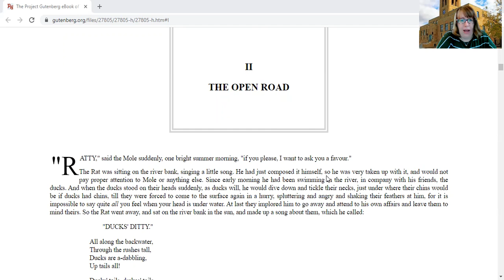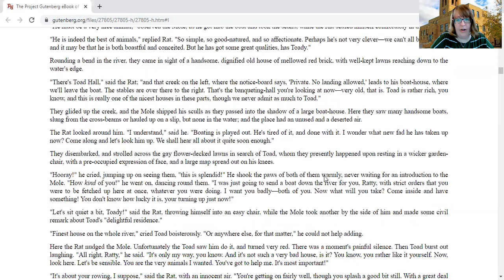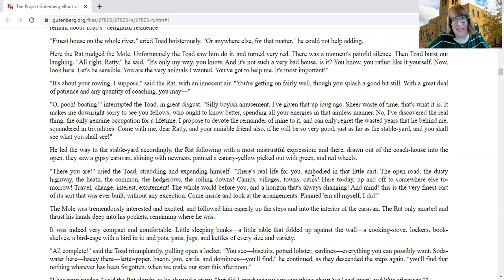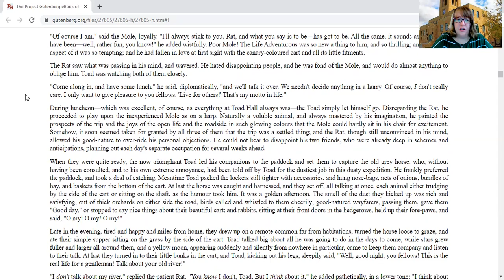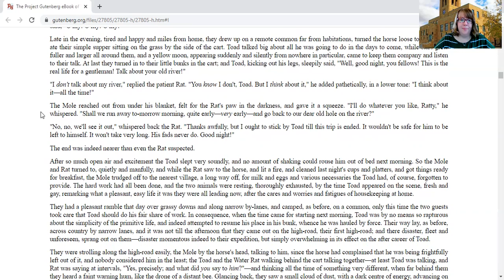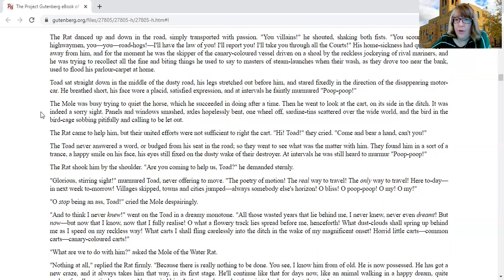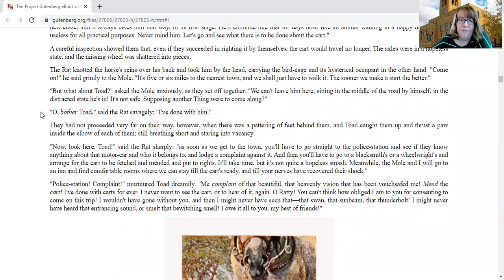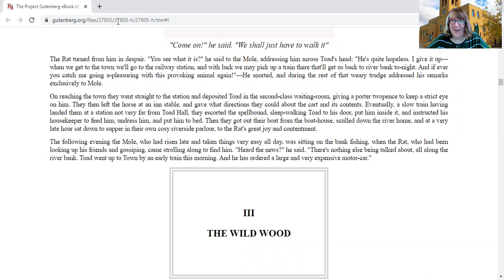The Wind in the Willows by Kenneth Grahame | Chapter 2: The Open Road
The Wind in the Willows by Kenneth Grahame, chapter 2, The Open Road, read aloud by Ms. Deni, your favorite children's librarian.